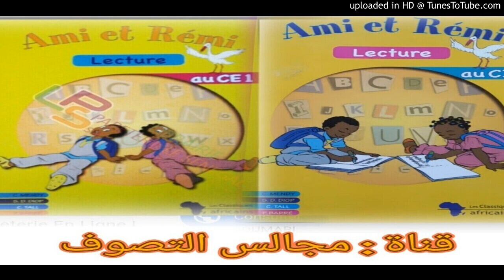Ami et Rémi 27 ce1 par s Khadim Amar khèlcom